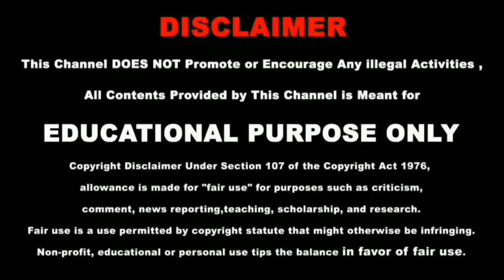2021 Nature,Birds And One Minute Yoga